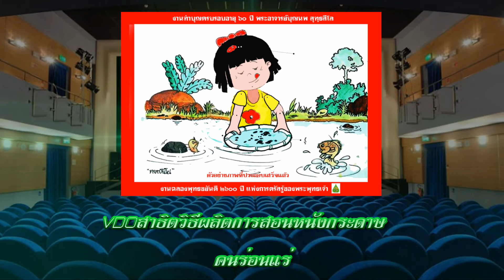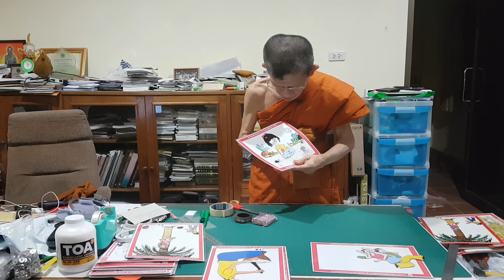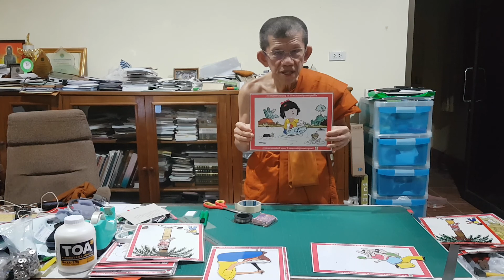VDOสาธิตวิธีผลิตสื่อการสอนหนังกระดาษคนร่อนแร่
VDOสาธิตวิธีผลิตสื่อการสอนหนังกระดาษคนร่อนแร่ สนใจและดาวน์โหลดสื่อการสอนชุดนี้ได้ที่เพจพระบุญนพ สุทฺธสีโล-นิราลัย